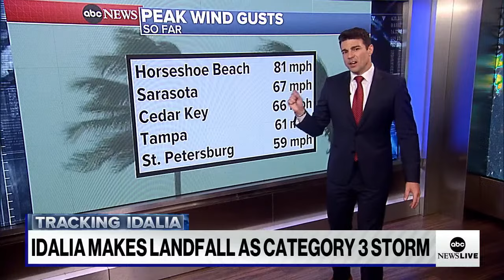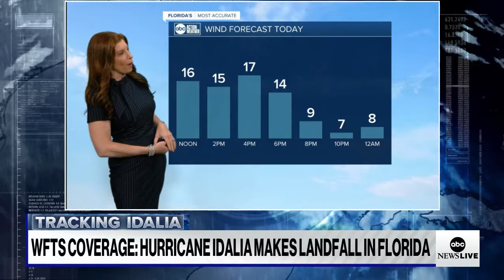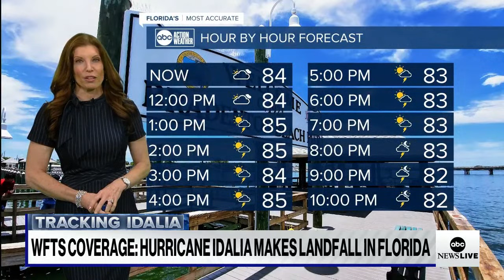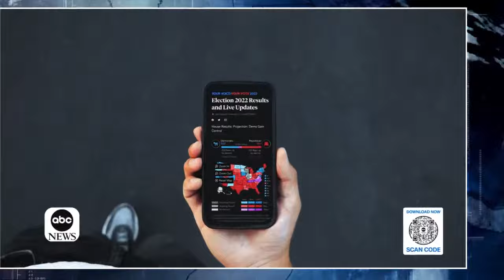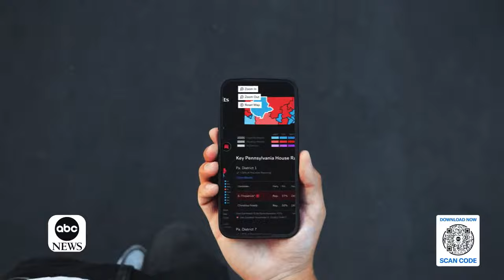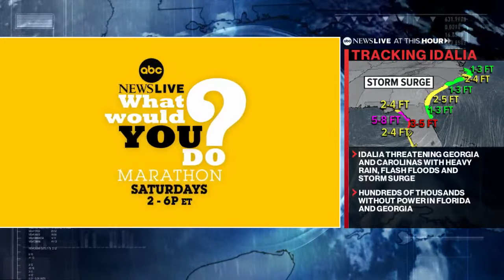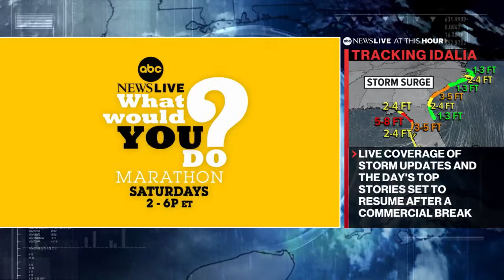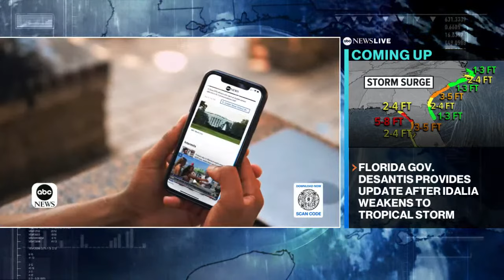LIVE Hurricane Idalia Path Tracker: Follow the storm as Florida braces for landfall | ABC News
Watch live path updates on Hurricane Idalia, which is forecast to make landfall in Florida on Wednesday morning as a Category 3.